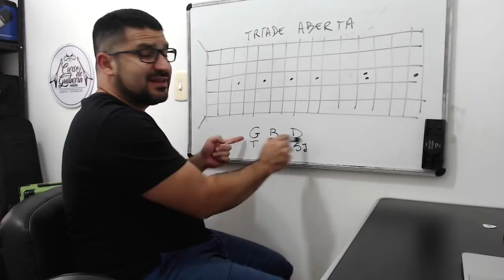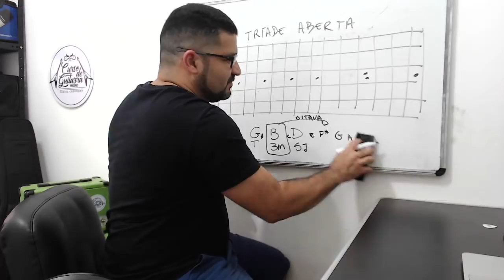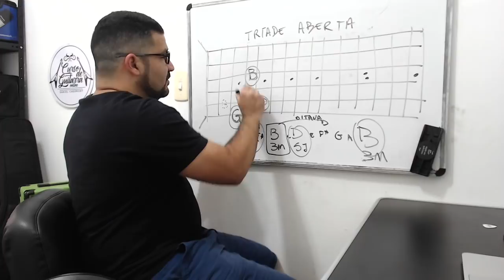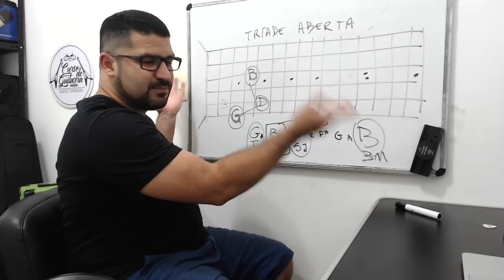TRÍADES ABERTAS - Aula de Guitarra